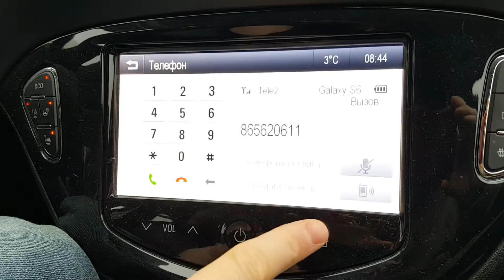Corsa E 2015. Intellilink + bluetooth frozen 1